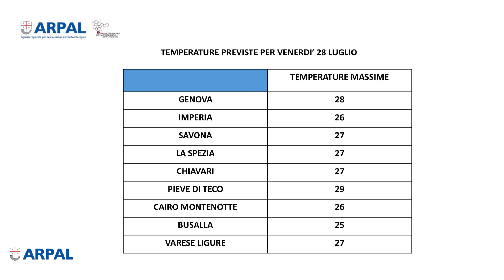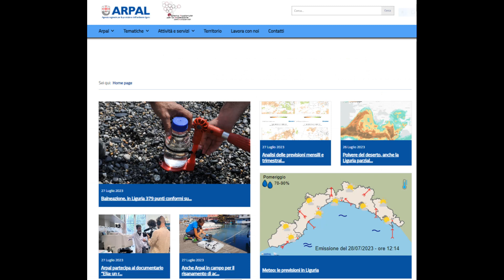28 luglio 2023, le video previsioni Arpal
Tra oggi venerdì e domani sabato un po’ di instabilità con qualche precipitazione sul centro Ponente. Domenica soleggiato su tutta la regione e temperature in aumento